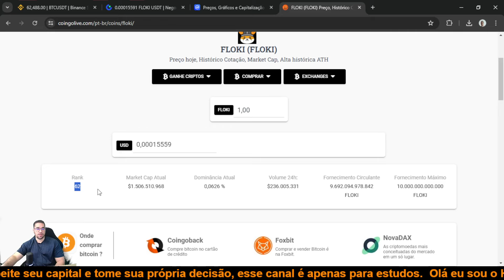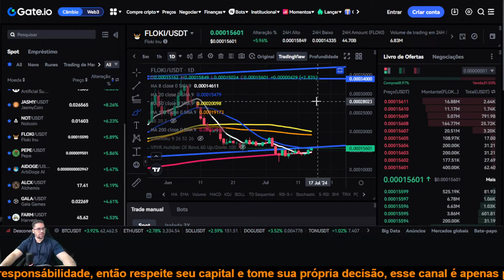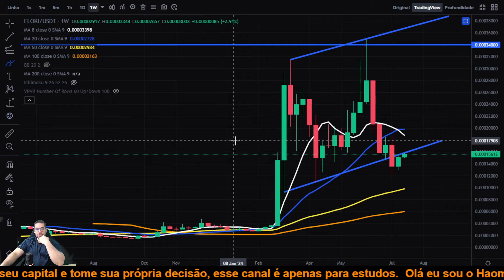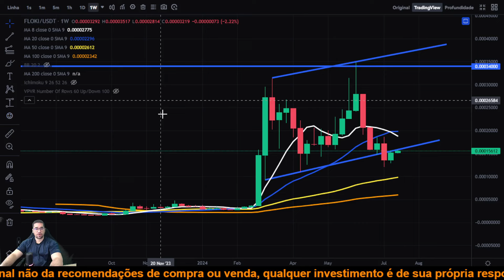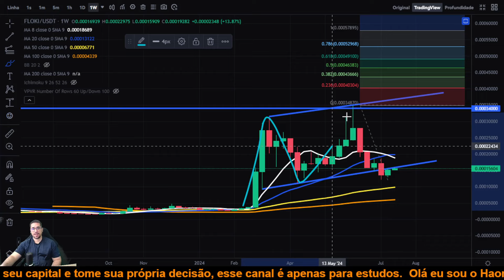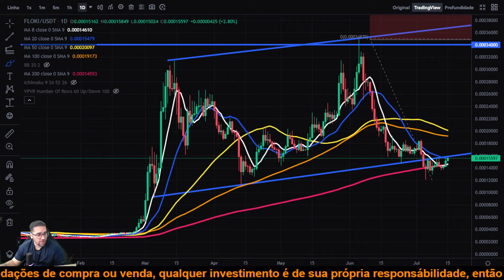Floki Inu FLOKI volta a subir porém sem confirmação de reversão de alta, será que vai acelerar?